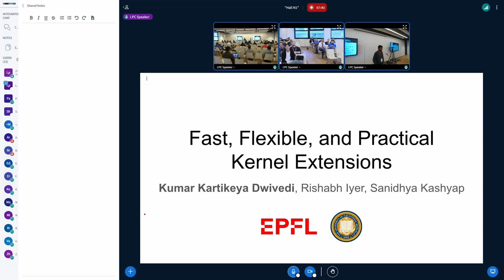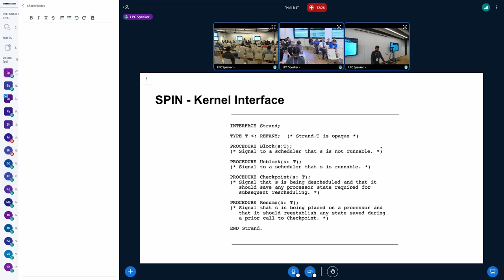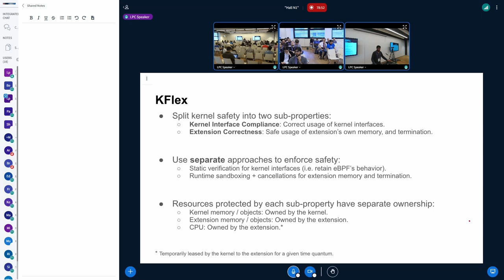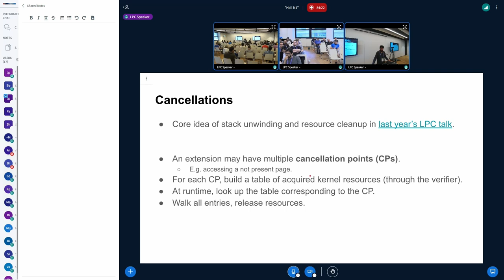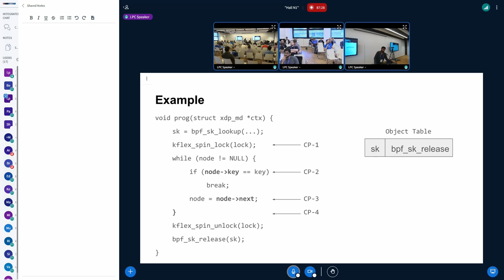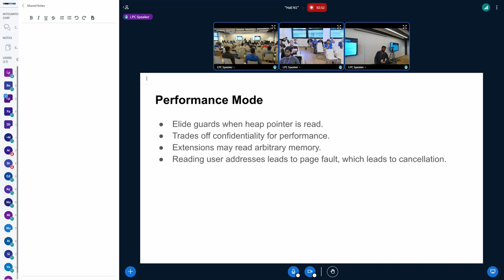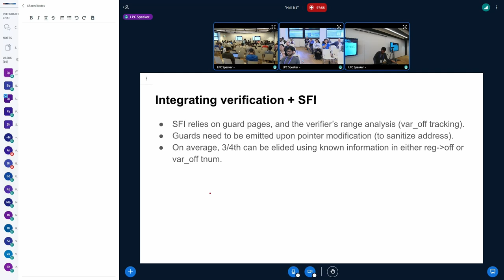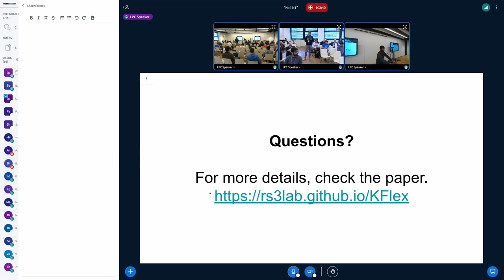Fast, Flexible, and Practical Kernel Extensions - DWIVEDI, Kumar Kartikeya